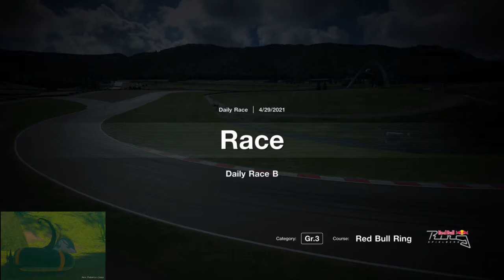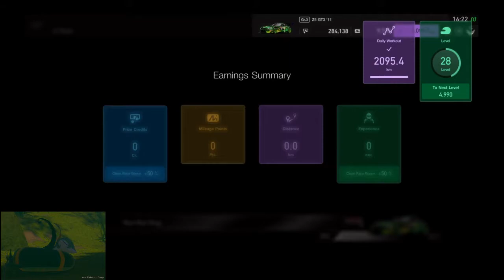Gt Sport Daily Race B April 29 2021 BMW Z4 GT3 '11